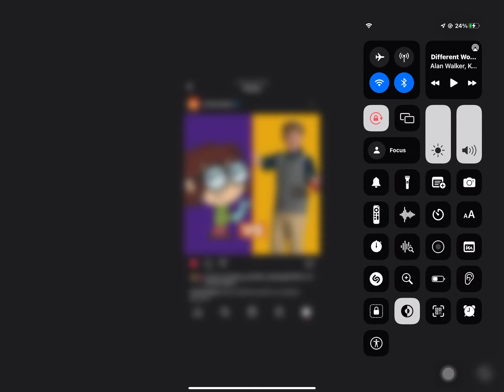Side hustle picture Nickelodeon US LIVE